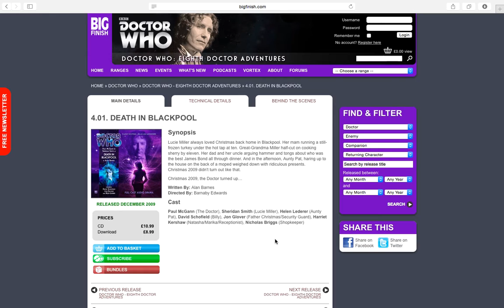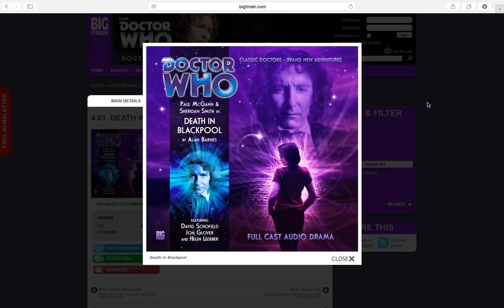Doctor who big finish reveiw Death in Blackpool